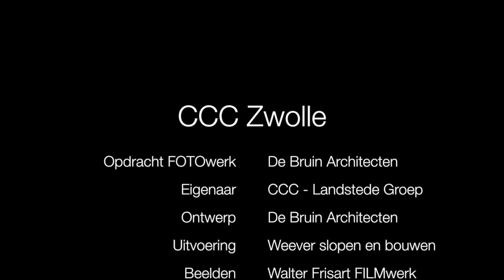Carolus Clusius College Zwolle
Vrijdagochtend 15 februari kreeg ik de mogelijkheid om voor De Bruin Architecten de nieuwe entree vast te leggen van het Carolus Clusius College in Zwolle. Naast bevroren beelden ook deze promo gemaakt. Geniet en onthaast.